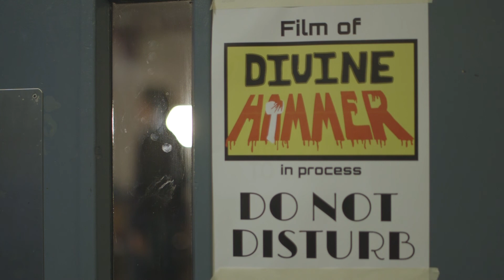ASSEMBLY VIDEO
Assembly sequence of a scene